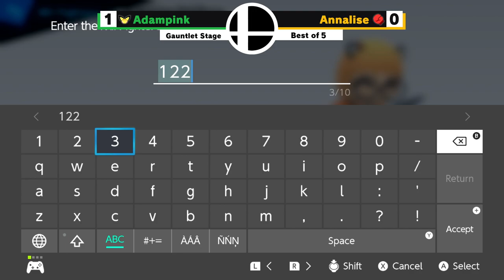William & Mary Smash Summit 1 Group Stage & Gauntlet Phase (Second Stream)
Day 1 of the club's first Smash Ultimate Summit, with all group sets for groups 1 and 3, as well as gauntlet stage!

Timestamps for Sets:
0:00 Friendlies
19:40 Arcadia vs. Gliese - Group 3
33:20 Tuna_Master vs. Gliese - Group 3
47:50 Toobee vs. Zeph - Group 1
1:15:00 adampink vs. Zeph - Group 1
1:44:00 Reviex vs. Gliese - Group 3
2:05:40 adampink vs. annalise - Gauntlet Stage
2:30:30 Arcadia vs. Zeph - Gauntlet Stage